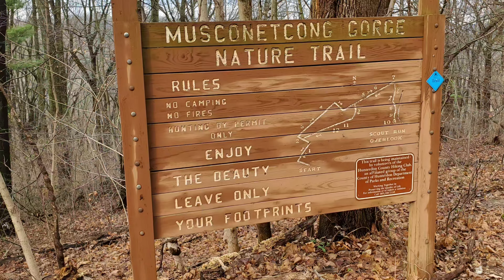New Jersey State Long Trail best so far